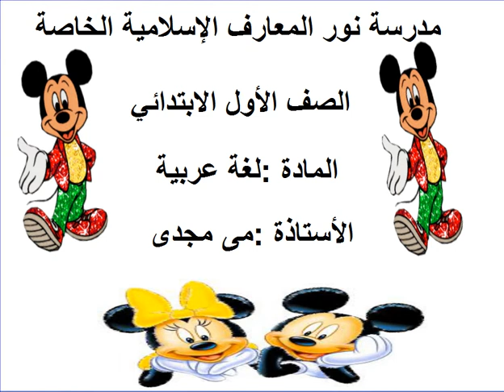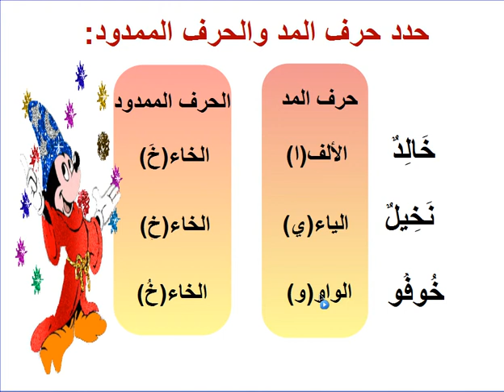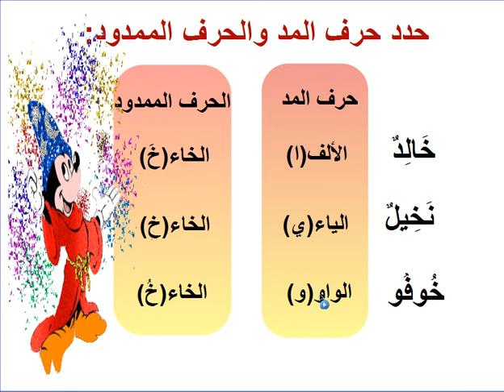الصف الاول لغة عربية حرف الخاء الممدود